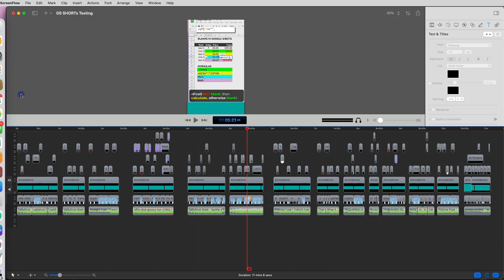How to Remove Tracks Quickly in Screenflow - Tip 3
Cleaning up a complex Screenflow file with various tracks, assets, and annotations can be time-consuming. While grouping and rearranging tracks may offer some efficiency, it remains a clunky process.

A quicker solution involves rearranging tracks using the left-side position handle and swiftly deleting tracks by dragging the handle of the timeline, resulting in organized tracks that take up less space.